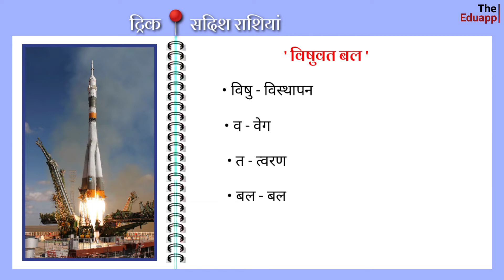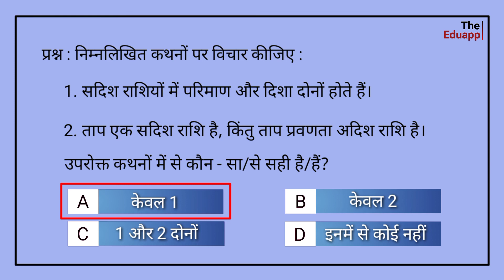सदिश राशियों को आसानी से याद करें - Trick || Vector Quantities' Trick || By The Eduapp.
Dear Friends, Iss video mein hum sadish rashiyon ko yaad karne ki ek shandar trick par charcha karenge.
Sadish rashiyon ko aasani se yaad karein.

Dear Viewers, this video is important for every Compititive Exams like; UPSC (Pre.), State PCS, SSC, RRB ( Railway ), NTPC, Bank and other One-Day Exams.
Dear Viewers, Yah video sabhi Pratiyogi Prikshaon jaise; UPSC(Pre.), State PCS, SSC, RRB ( Railway ) NTPC, Bank aur Anya Ekdiwsiya Prikshaon ke liye mahatvpurn hai.